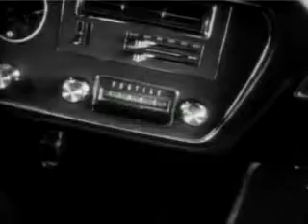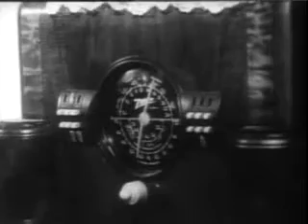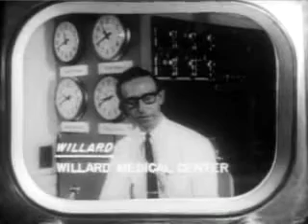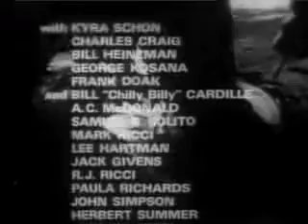Night of the Living Dead 1968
"The story begins as siblings Barbra and Johnny drive to rural Pennsylvania to visit their father's grave where they are violently attacked by a strange man. Johnny tries to rescue his sister, but is killed after he falls and cracks his head on a gravestone. Barbra flees, with the killer in pursuit; eventually to an empty farmhouse where to her horror she discovers a half-eaten woman's corpse. Running out of the house, she notices several menacing figures akin to her pursuer; whereupon a man named Ben arrives in a car and takes her inside the house..."